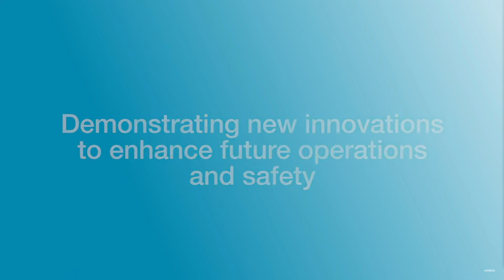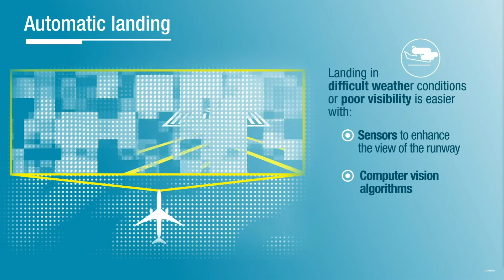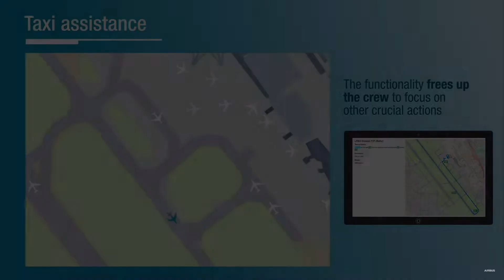রোড টু হাইটেক ইন্ডাস্ট্রি: Airbus' "Project Dragonfly" and the Future of Pilots